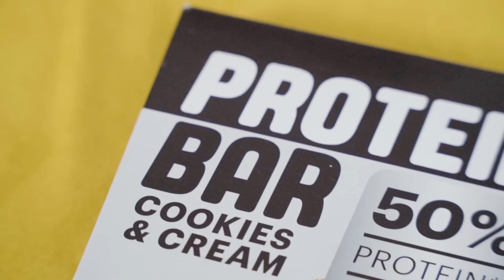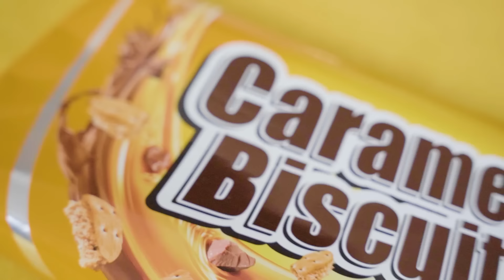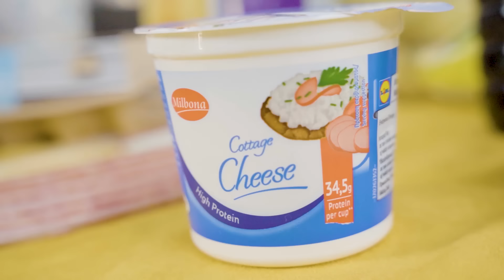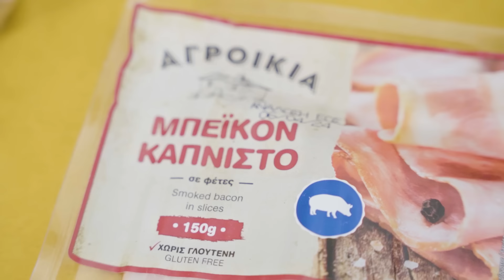Το καλύτερο SuperMarket Haul! | Giannakopoulos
Στο σημερινό βίντεο θα δείτε Super Market haul απο τα LIDL!

wolt code:GIANNAKO6